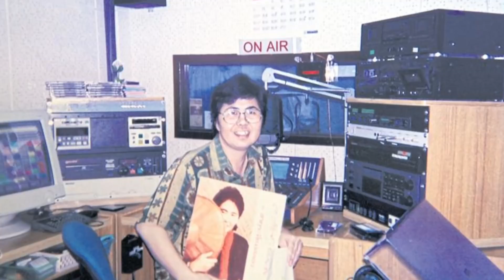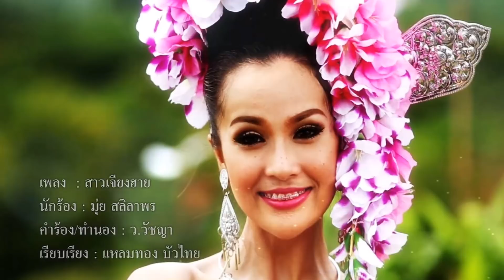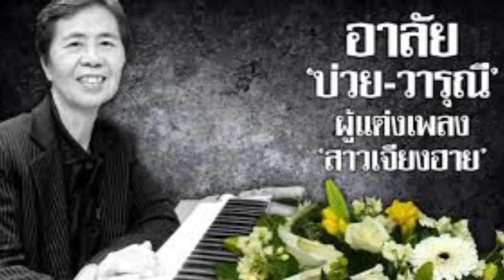เธอจากไปเเล้ว 'ว.วัชญาน์' เจ้าของตำนานเพลง 'สาวเจียงฮาย'!!..พลังภูผา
*** ข่าวพลังภูผา..***
เธอจากไปเเล้ว 'ว.วัชญาน์' เจ้าของตำนานเพลง 'สาวเจียงฮาย'!!
หลังมีข่าวล้มป่วยเป็นโรคมะเร็งที่ต่อมน้ำเหลืองมาตั้งแต่ช่วงเดือนพฤษภาคมปีที่แล้ว ล่าสุดมีรายงานว่า "บ่วย วารุณี วิชัยพรหม" นักแต่งเพลง นักจัดรายการวิทยุชื่อดังเจ้าของนามปากกา "ว.วัชญาน์" วัย 67 ปีได้เสียชีวิตลงแล้วอย่างสงบที่บ้านพักในช่วงเวลา 04.52 น. ของวันนี้ (28 มกราคม 2562)

"บ่วย วารุณี วัชญาน์" เกิดที่บ้านป่ากว๋าว อำเภอพาน จังวัดเชียงราย เป็นน้องคนสุดท้องในบรรดาพี่น้องทั้งหมด 7 คน ซึ่งแม้หลังจบการศึกษาภาคบังคับเจ้าตัวจะไม่ได้เรียนหนังสือต่อเพราะแม่ให้เรียนเย็บผ้าแทน แต่กระนั้นเจ้าตัวก็ยังดั้นด้นเข้ากรุงเทพฯ มาเรียนที่โรงเรียนกวดวิชาด้วยตนเองที่ รร.อำมาตยศึกษา โดยอาศัยอยู่กับญาติจนได้

ระหว่างที่เรียนกวดวิชาเจ้าตัวก็ทำงานเป็นเซลส์แมนไปด้วย กระทั่งสอบเทียบได้วุฒิ ม.ปลาย จึงไปสมัครเรียนที่มหาวิทยาลัยรามคำแหง จากนั้นมีโอกาสเข้าไปทำงานที่กองพลที่ 1 รักษาพระองค์ ถนนพิษณุโลก ในตำแหน่งโอเปอเรเตอร์ ก่อนขอย้ายตัวเองไปอยู่แผนกควบคุมเสียงแทน

ที่ผ่านมา "บ่วย วารุณี" มีโอกาสได้จัดรายการวิทยุหลากหลายแนว ทั้งรายการเด็ก การเมือง บันเทิง สังคม ซึ่งนอกจากงานดีเจแล้วเจ้าตัวยังเป็นนักร้อง-นักแต่งเพลงที่มีผลงานมากมาย อาทิ สาวเจียงฮาย (ที่ร้องว่า ไปไปเต๊อะไปแอ่ว ไปเต๊อะไปแอ่ว จังหวัดเจียงฮาย) เพลงไฟเสน่หา เพลงอดีตรักดอกทองกวาว เพลงรักฝังใจ ฯลฯ

รวมถึงอีกหลายบทเพลงที่ทำให้ชื่อของ "ติ๋ว ศันสนีย์ นาคพงศ์" เป็นที่รู้จัก ตลอดจนเพลงธรรมะอีกมากมายหลายบทเพลง อย่างไรก็ตาม ด้วยการโหมทำงานหนัก ทำให้เธอต้องป่วยด้วยสารพัดโรค ทั้งโรคไตเสื่อม (เข้ารับการเปลี่ยนไตมาแล้ว 2 ครั้ง) ต้องทานยาตลอดชีวิต, เนื้องอกที่รังไข่ รวมไปถึงโรคมะเร็งที่ต่อมน้ำเหลือง

ทั้งนี้ในส่วนของพิธีศพนั้น ในวันนี้จะมีพิธีรดน้ำศพเวลา 15.00 น. ที่วัดพระศรีมหาธาตุ บางเขน ศาลา 7 โดยมีรายงานเบื้องต้นว่าะมีการสวดพระอภิธรรมเป็นเวลา 7 คืนด้วยกัน

พลังภูผา..